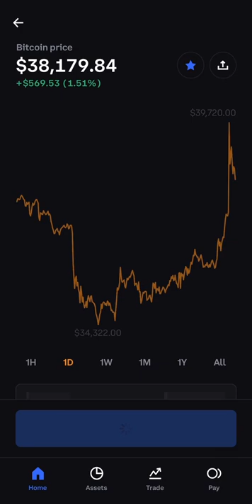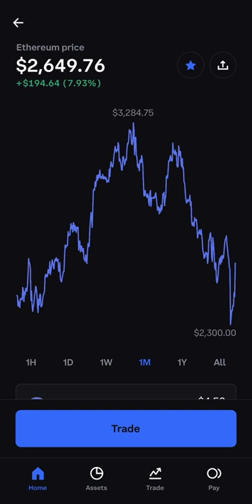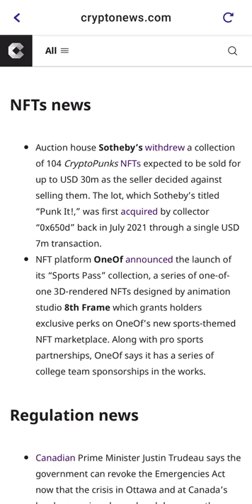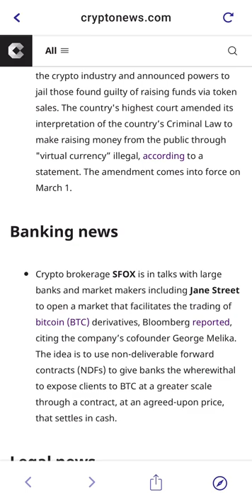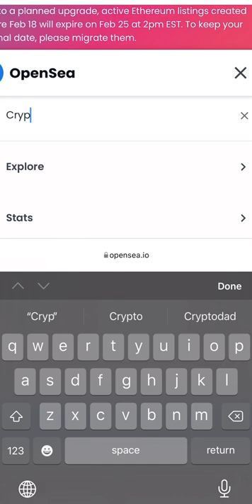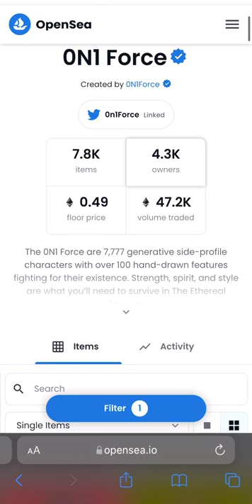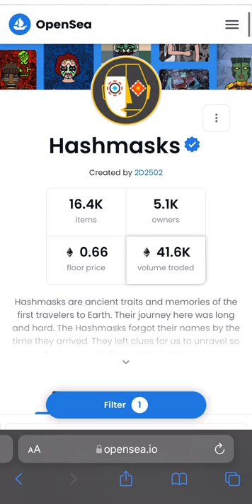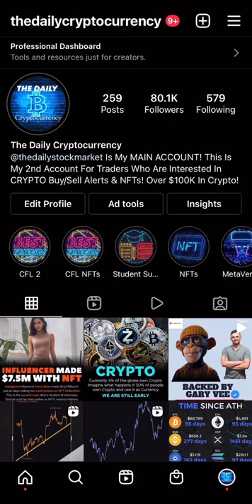TOP CRYPTO & NFT UPDATE! BUY NOW!? 🚀🚀 (2/24/22)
Have you been following the crypto market regularly?

If so, you may have been seeing Coins plummeting down 40%-60%

Opportunities in the crypto market are going to present themselves, and you need to act quickly to take advantage of the deals because they don’t last forever!

The crypto market can be extremely rewarding if you know WHEN, HOW and WHAT to invest in.

And... in order to master the art of investing, you need to build a solid foundation and understand the fundamentals of the crypto market.

If you’d like to learn more about how we can help you take advantage of the crypto markets, just simply DM me on IG with "CRYPTO" and I’ll personally reach back out to you. 🚀🚀